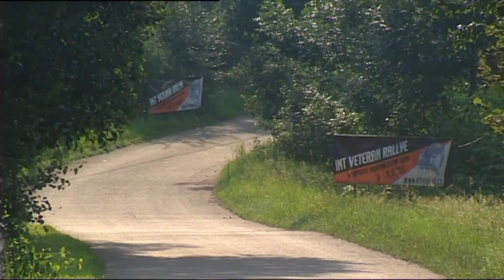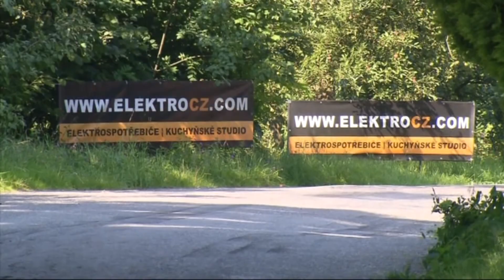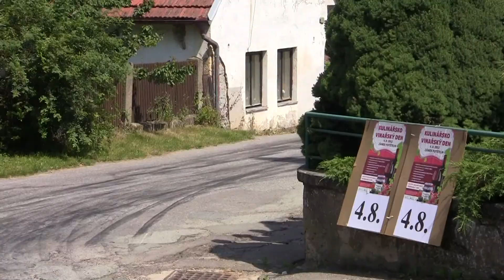Matrix M.V. Rally Kostelec nad Orlicí 2012 | 11 | Lumír Firla - Jaroslav Jugas